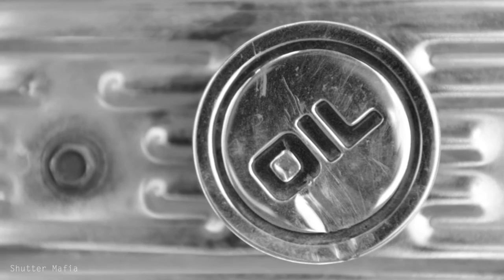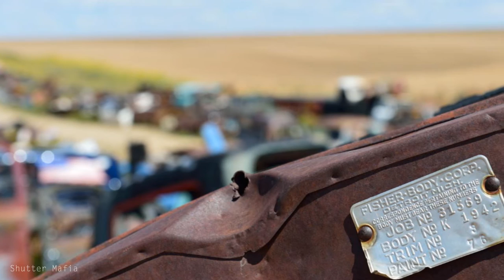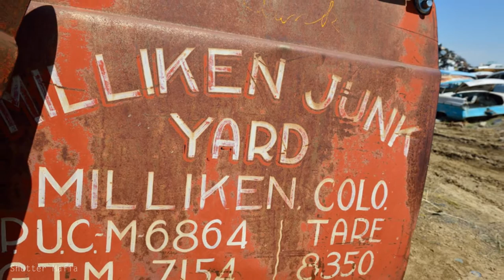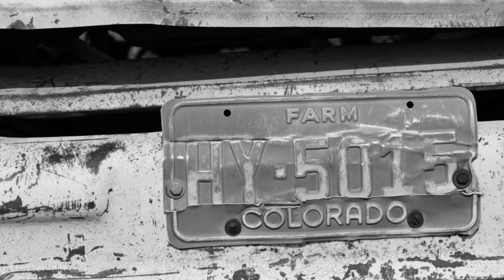Shutter Mafia: Slideshow of Still Photos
assorted still images from aaron s. cathcart, shutter mafia